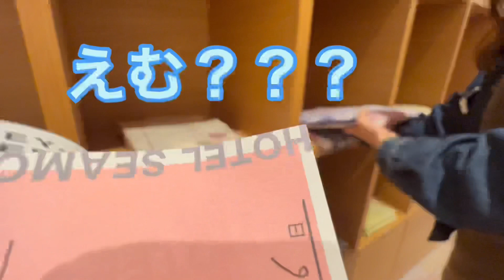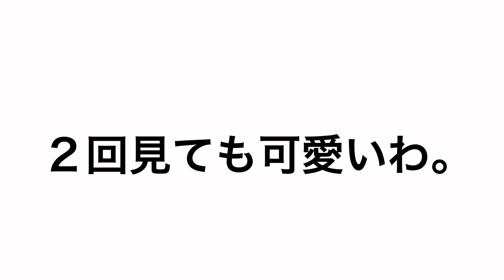【白浜旅行】親友と2人でゆるり旅っ！！ 【前編】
明けましておめでとうございます🎍㊗️🎉
本年もsinger SAYAKAチャンネルを

今回の投稿もお久しぶりになっちゃいましたが、、

今回は、、、、😍❤︎❤︎❤︎！

親友さっぴょんとゆるり旅っ！！

の前編でございますっ😍✨！！

お泊まりしたのはKEY TERRACEさんっ！！

ゆるーりプライベートの2人を

是非観てねっ😍❤️❤️！！